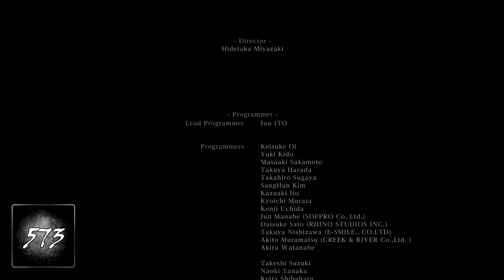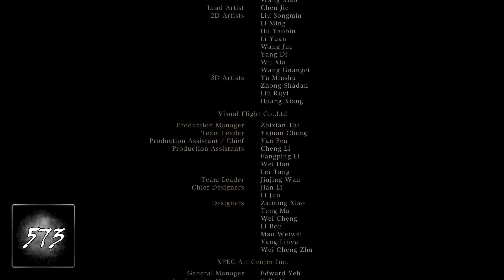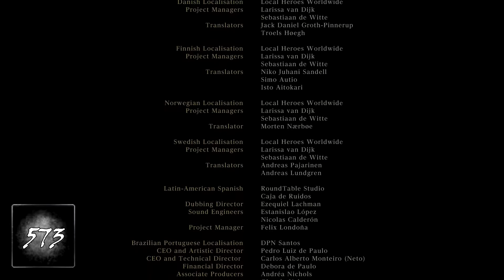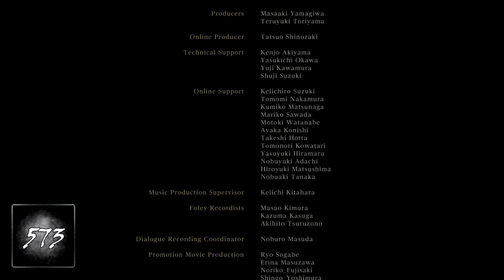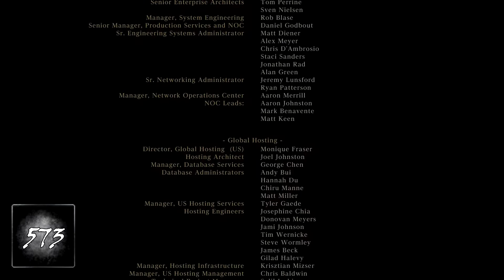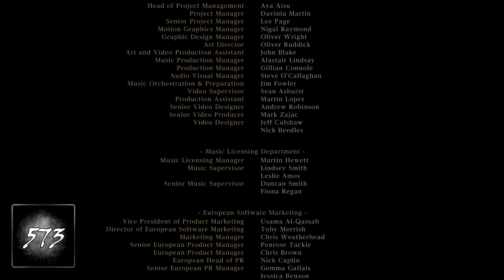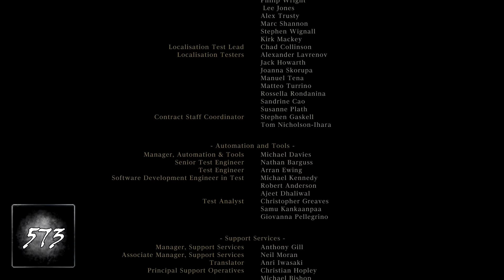Bloodborne Part 73 Finale: Hunt's End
With nothing left to be done, it's finally time to face Gehrman and end the hunt.  And wow, what a hunt this has been.

I said it in the video but it does bear repeating; this was fun but I highly doubt I'll return to a game like this anytime soon.  Fun as it is, I had more than one occasion where the frustration took precedence and left me with a mess to cobble together.  Though granted, a lot of that was self-imposed, but that's how I'd have played even on my own time.  Either way, I'm glad I went through this, and thanks again to anyone who ends up watching this series!